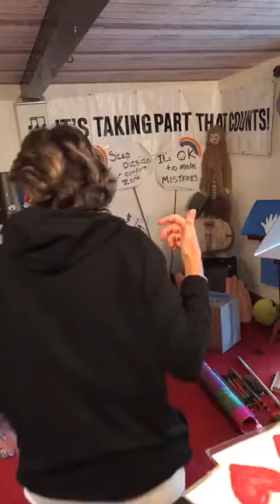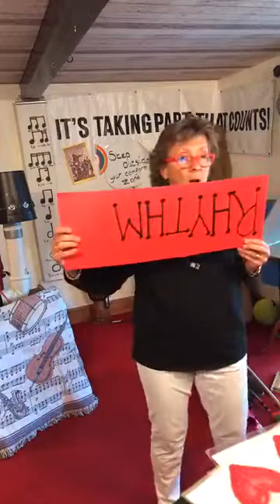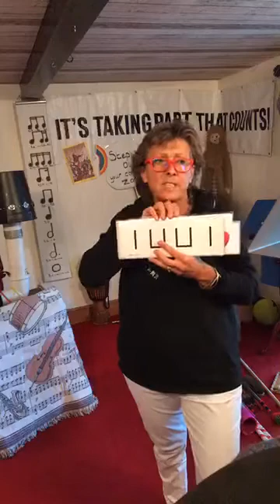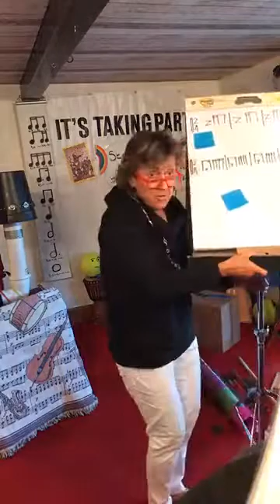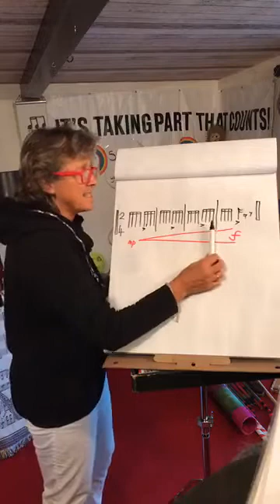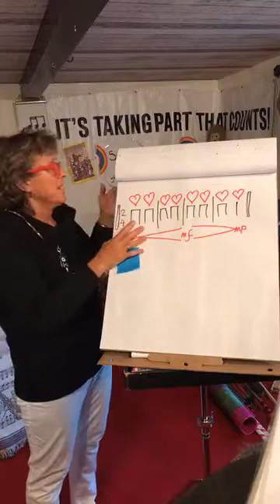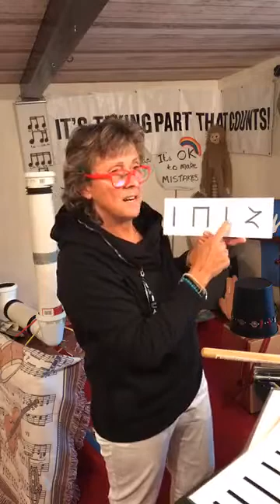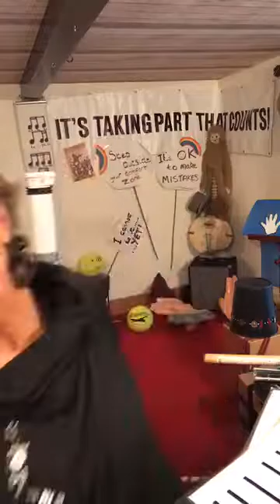For Your Parents/Carers Session with Jo Bradley | Facebook Live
Parents, carers, grandparents...anyone at home! This was our final session of week 1, we can’t believe it 😎

Join one of our General musicianship specialists, Jo Bradley, to discover all sorts of musical activities you can do with children with just the things you have lying around the house.

Thank you for joining us for our Virtual Sessions.